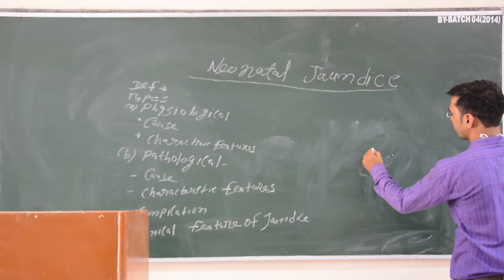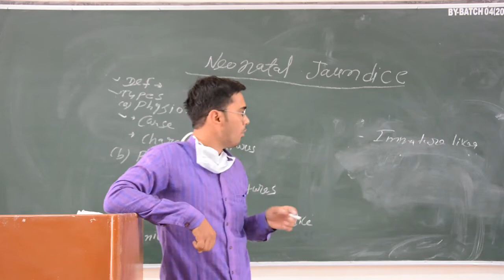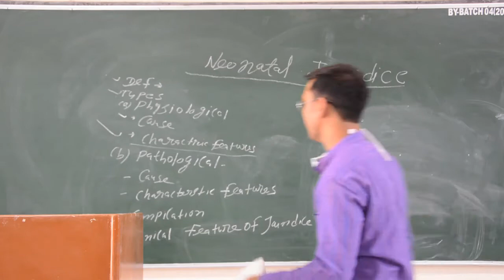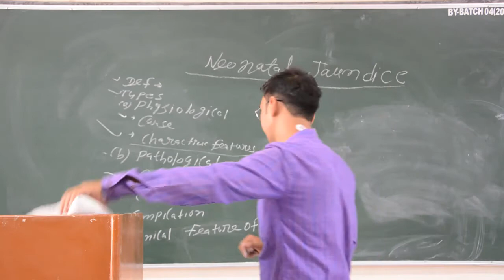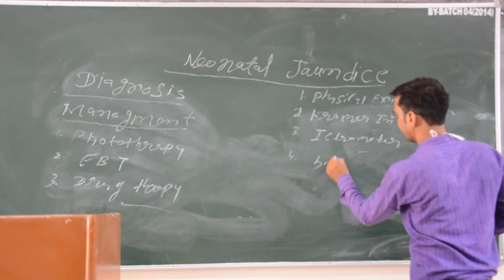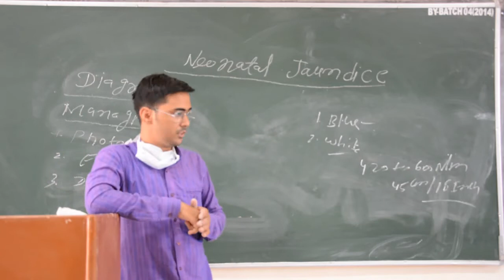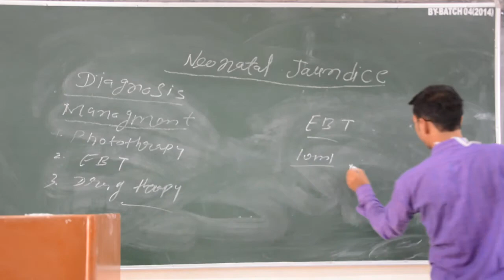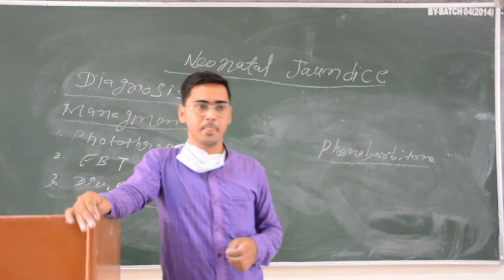Faculty:- Uvesh Ali Bhatti Sir Faculty:- Neonatal Jaundice Dated:- 02.07.20